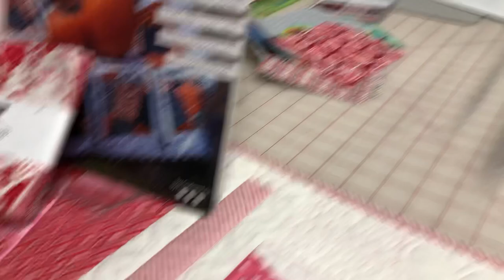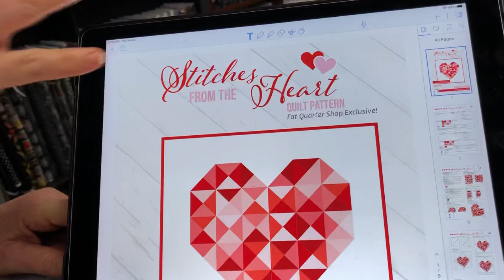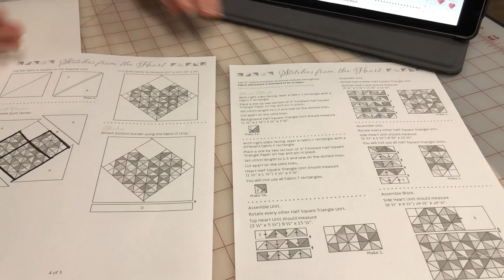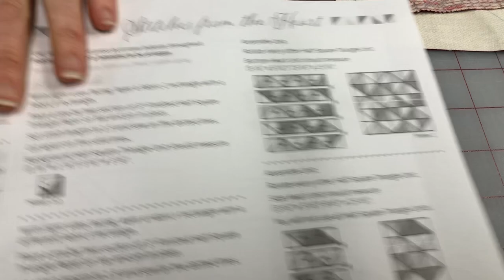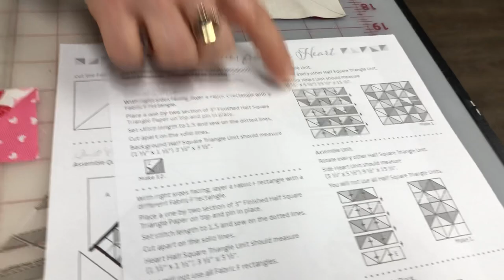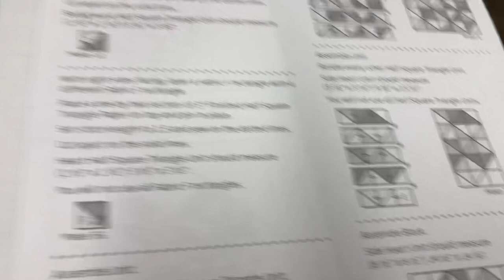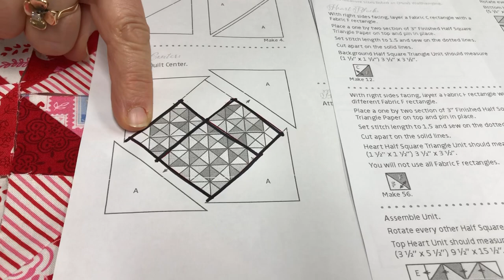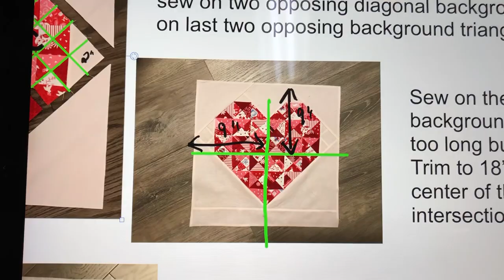Valentine Projects 2021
Deb from Huckleberry’s Fabrics Inc demonstrates some helpful hints in doing the Wanda quilt from the book Stripology Mixology 2 and a valentine pillow.